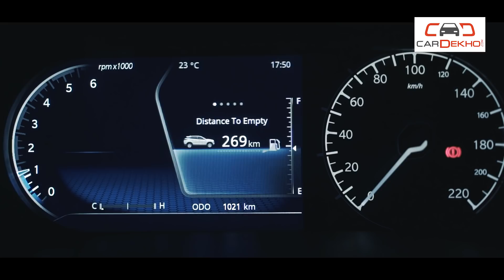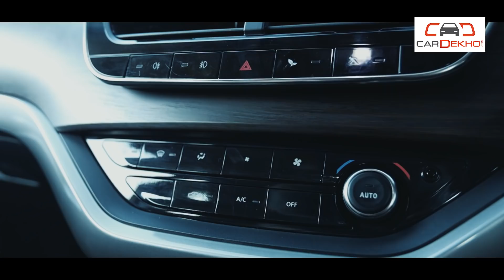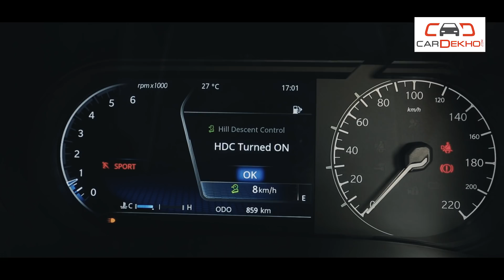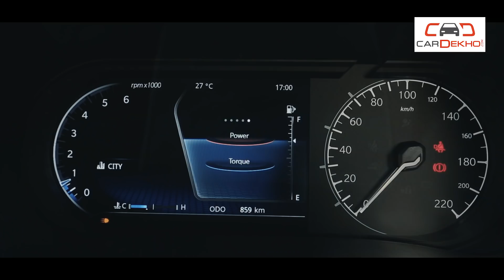Tata Harrier Detailed Review in Hindi | Price Starts at 12.69 Lakh | CarDekho.com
We spend some quality time with the new Tata Harrier 2019 and bring you a detailed review in Hindi! Based on the Concept H5X showcased at the Auto Expo, the Harrier will take on the likes of the Mahindra XUV500, Jeep Compass, Hyundai Creta and the upcoming MG Hector.

Tata Harrier 2019 Price and Variants:-

The much-awaited Tata Harrier has been launched in the country, with prices ranging from Rs 12.69 lakh to Rs 16.25 lakh (ex-showroom Mumbai). Tata is offering the Harrier in four variants and they are priced such that they overlap with SUVs such as the Hyundai Creta, Mahindra XUV500 and Jeep Compass.
Tata Harrier XE - Rs 12.69 Lakh
Tata Harrier XM - Rs 13.75 Lakh
Tata Harrier XT - Rs 14.95 Lakh
Tata Harrier XZ - Rs 16.25 Lakh

2019 Tata Harrier Specs and Features:

Based on an adaptation of Land Rover’s D8 platform, the Harrier plays the size card. It manages to outsize not just compact SUVs like the Creta and the Duster, but also bigger SUVs like the XUV500, Tucson and the CR-V. On the inside, it is loaded with equipment such as an 8.8-inch touchscreen, a 7-inch driver display, leather upholstery and a 9-speaker JBL audio system

2019 Tata Harrier Colors:

The Tata Harrier will be available in a total of six colours - Calisto Copper, Thermisto Gold, Ariel Silver, Telesto Grey, and Orcus White.

Tata Harrier Performance:

Under the hood is a 2.0-litre diesel engine sourced from Fiat. This is the same engine we’ve seen under the bonnet of the Compass. But, in the Harrier, it makes 140PS of power and 350Nm of torque. This engine is paired with a 6-speed manual gearbox, that sends power to the front wheels only. With the Harrier, you also get Multi Drive Modes: Eco, City and Sport, as well as Terrain Response Modes: Rough Road and Wet. Expect a Harrier automatic by mid-2019. No AWD variant is expected.

2019 Tata Harrier (aka Tata H5X): All We Know So Far